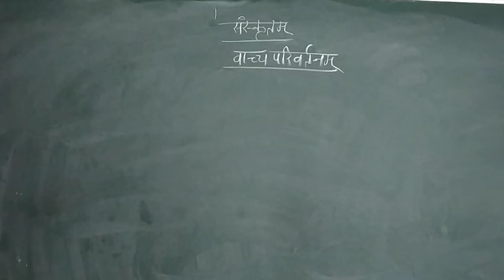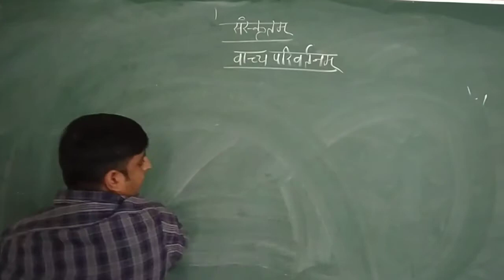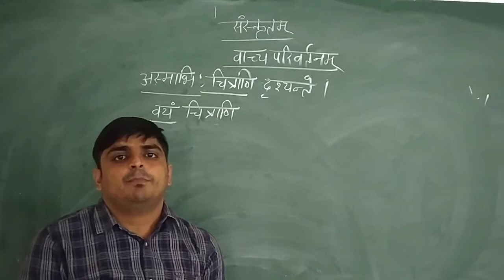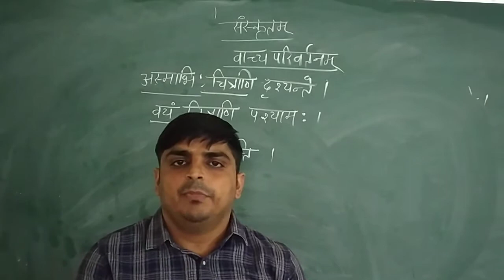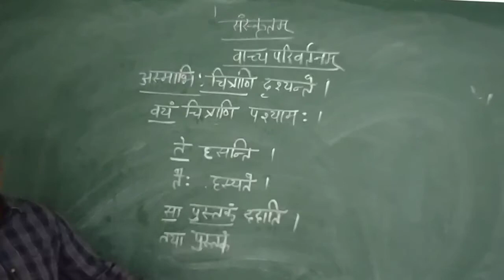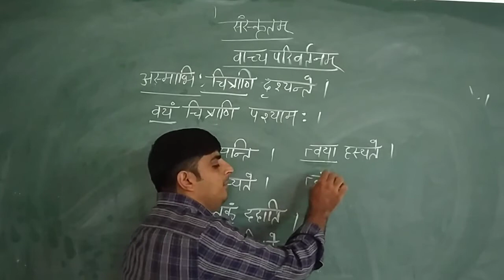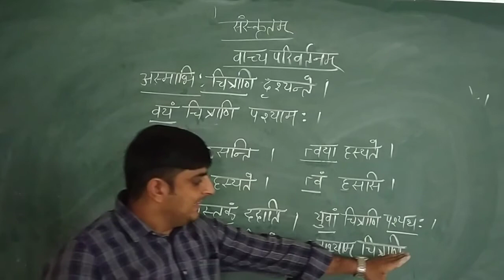Class X Sanskrit Grammer Video 3